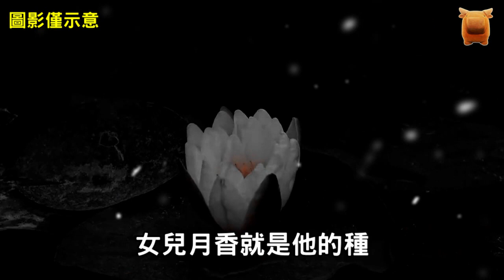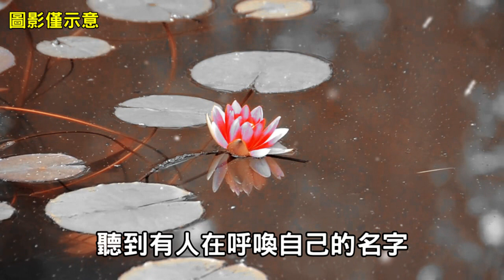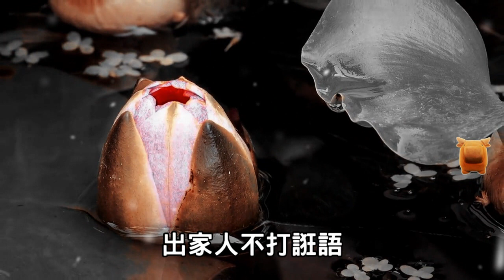惡少為了保命，僱木匠在少女房中做手腳，結果卻遭了殃...【鄉村民間故事│楓牛愛世界】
這天半夜三更，吳府當家主母趙春燕來到後花園閒逛，當來到一座假山跟前時，聽到附近傳來蹊蹺的聲音，便走過去查看，只見假山背後有兩個人，一個是小妾柳媚娘，另外一個是僕人阿虎。

見兩人正在私會，她很是氣憤，就大喊了一聲，想讓眾人過來瞧瞧。

一夥下人聽到了喊聲，紛紛跑過來，目睹了眼前的情景，都大吃一驚，連忙將他們押進了堂屋。

柳媚娘看到劉員外坐在大堂上，用狠厲的眼神看著自己。嚇得渾身直打哆嗦，看來今晚自己必死無疑，雙腿一軟，她就跪了下來。

劉員外冷冷問道...